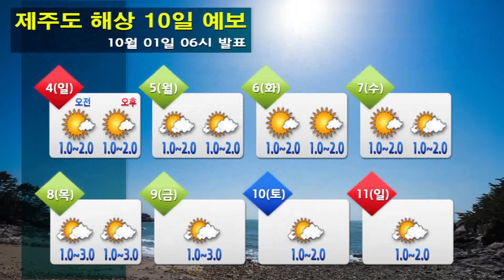해상날씨 10월 01일 06시 발표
o 오늘(수)